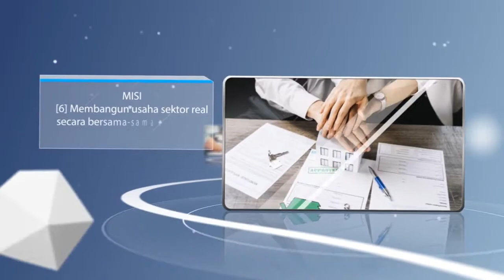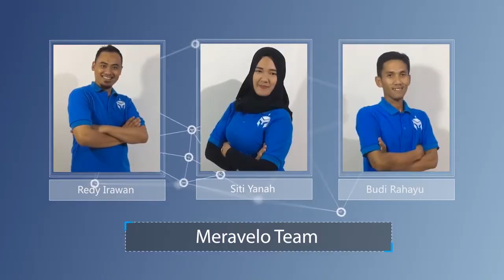Profile Company PT. Meravelo Grup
.:|[ Bagi yg Ingin Gabung ato Daftar Mitra Meravelo ]|::.